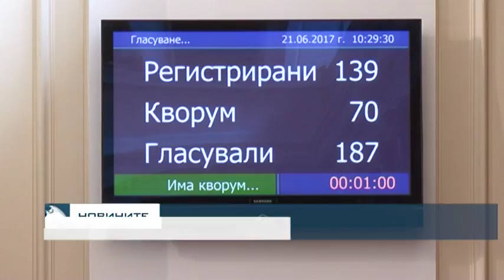Увеличават минималната пенсия на 180 лв. от юли и на 200 лв. от октомври, решиха на първо четене